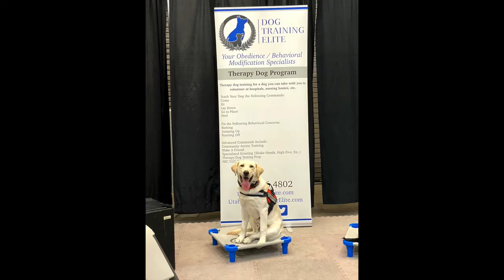Happy 1st Birthday Red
Red is Emma’s service dog and Ava’s too to be honest. We met him when he was only 1 week old. They have the most incredible bond. This little red collar was the one snuggling up to her every time we visited. Happy Birthday Red we love you!
RCP Kennels Dog Training Elite UT The Malinois Foundation

And yes I know I missed the “d” in the last slide for birthday but not redoing it 😜